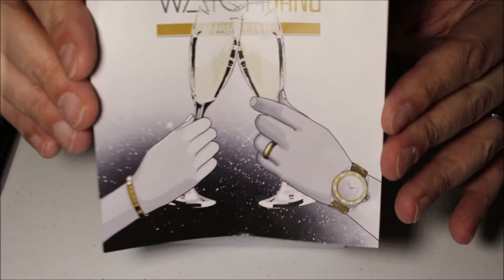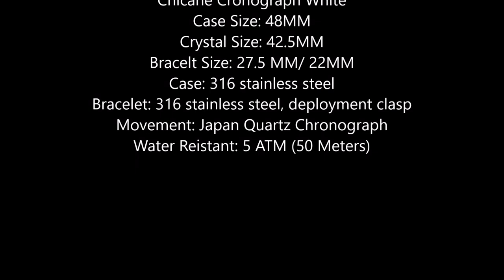Watch Gang Black Tier January 2019 Chicane Watch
Watch Gang

The Chicane chronograph collection features 48 millimeter dials, a stainless steel bracelet, and a striking dial design.

Case size: 48MM
Crystal Size: 42.5MM
Bracelet Size: 27.5MM / 22MM
Case: 316L stainless steel
Bracelet: 316L stainless steel, deployment clasp
Movement: Japan Quartz Chronograph
Dial: Multi-level
Crystal: Mineral
Water Resistant: 5 ATM (50 Metres)